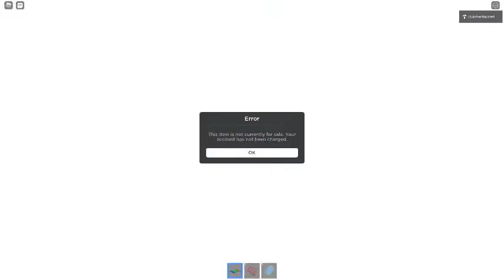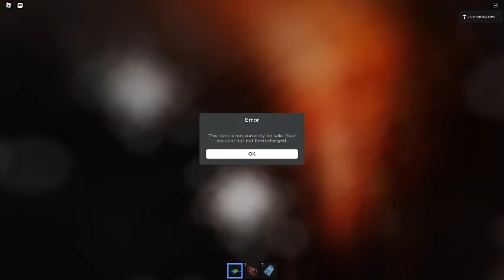Ceiling Fan 4802 In Toucan Fan's Haunted Fan Land